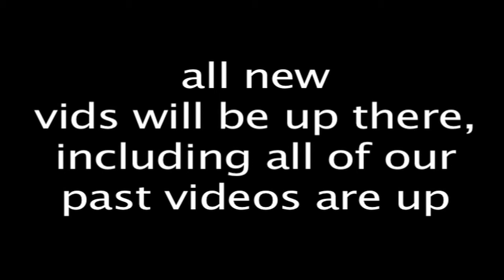ATTENTION PLEASE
new channel because youtube messed up goldnationgaming :(